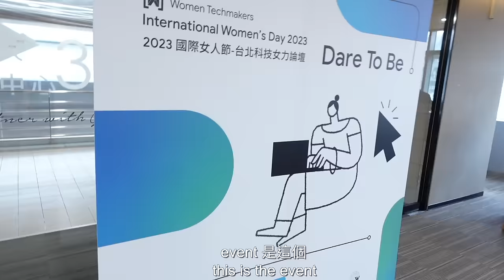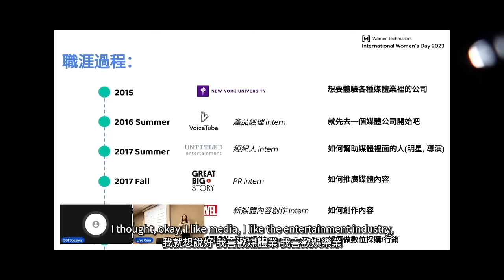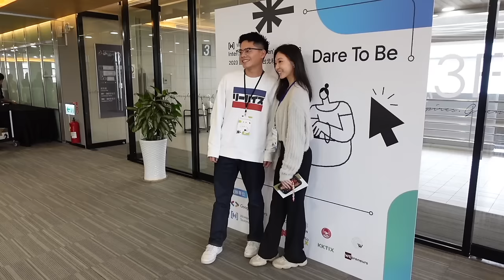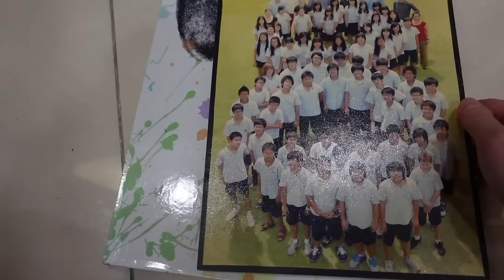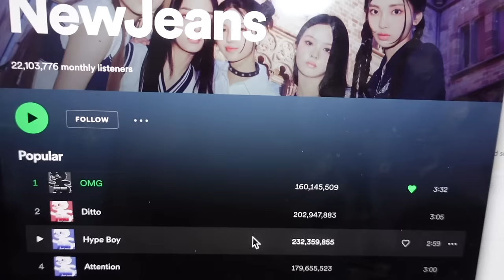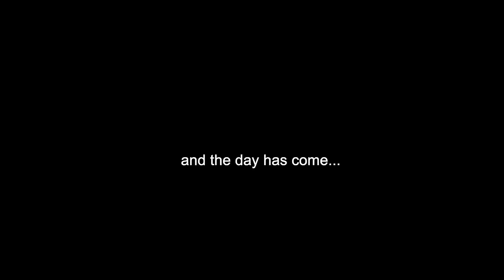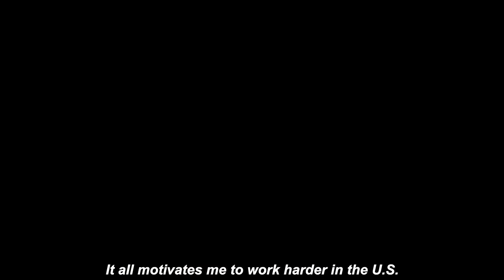Living in Vietnam | my first career talk via Google, working different timezones, my home in Vietnam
fill out the form to receive my recording, I would love to hear your thoughts!

👋 social: IG - @lillian__chiu

ClassPass (get 14 day free with 63 credits with my link) (you can book Barry's Bootcamp through it too!)
Instacart ($10 off and free delivery code: LC6252612D)
Weee! (where I get all my asian groceries, $20 off your first 2 orders)

👩🏻 about me: I’m Lillian and I am a 20-something Taiwanese working as a business analyst. I moved to the U.S. 8 years ago for college and in my videos you will find me sharing my [early career] stories in tech, navigating through life in my 20s, and building my home away from home.

Just One More Night WIth You - Thiago
That’s how I Like It - Oakwood Station
Bossa for Baden - Vendia
oh, the joy. - 1pm in san francisco
Dylan Sitts - Favorite Time of Year
Franz Gordon - I Fly With You
Magnus Ringblom - Better Late Than Never
Timothy Infinite - Lazy
Magnus Ringblom - The Years We Had